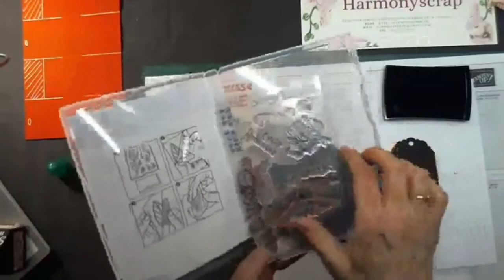Replay LIVE#27 Des bonbons ou un sort Magie dans la nuit Stampin'Up!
Take care!